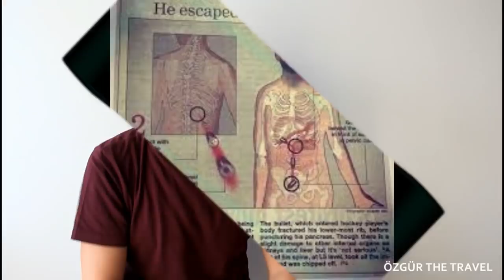Sandeep Singh | GERÇEK HİKAYESİ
Film adı : Soorma